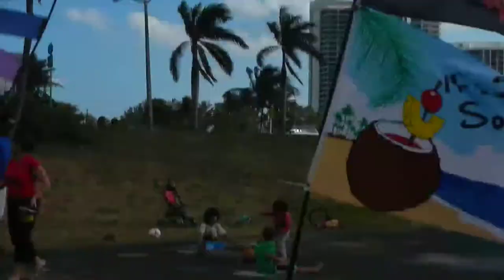SUNNY ISLES FLORIDA KITE PARK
family day trip to sunny isles park to enjoy some kites and nice weather./ Disfrutando de un dia en familia en la marina y parque de cometas en Sunny Isles.